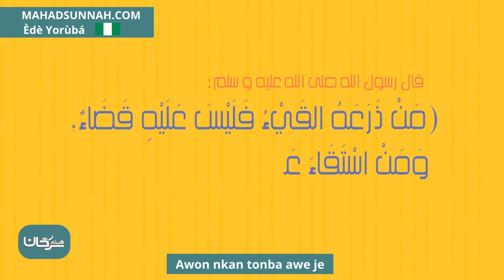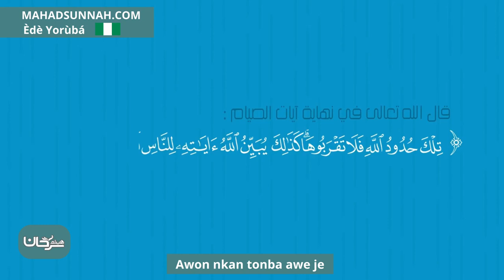Awon Nkan Tonba Awe Je مبطلات الصيام